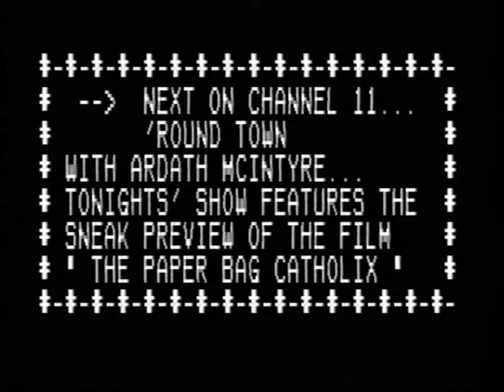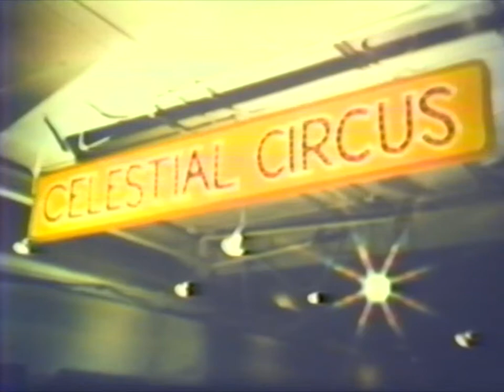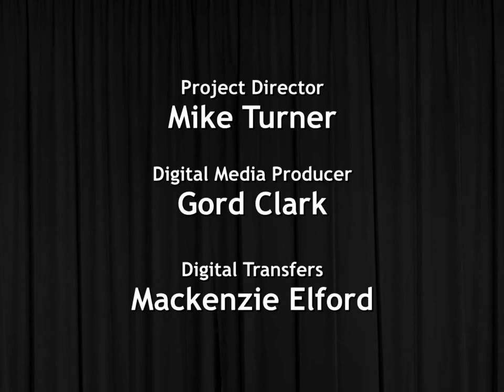Cable 11 - 1987 - Manwoman "The Paper Bag Catholix" Pt 1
Around Town with Ardith MacIntyre and guests, Manwoman and Harry Kemball, talk about their new film, and also give viewers a short preview.  Directed by Mike Turner.  Cameras, Darryl Santano and Carol Paige.  Part two  contains reactions from theatre goers at the exit of the Armond Theatre with your host, Gary Dalton